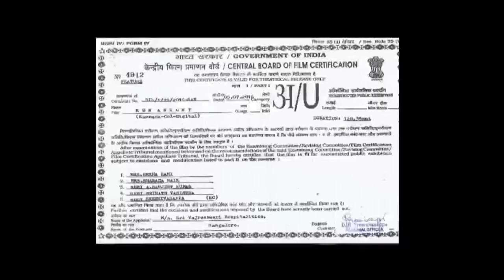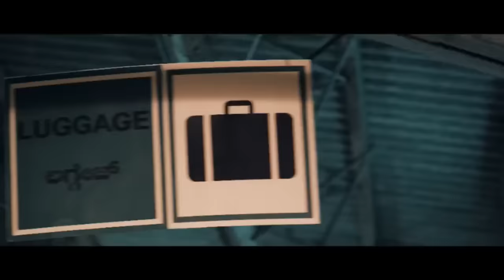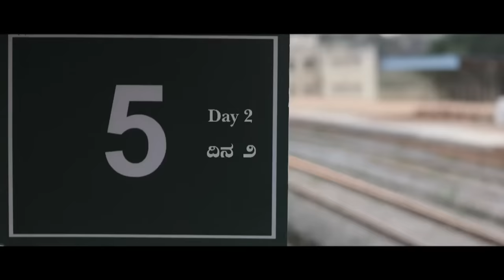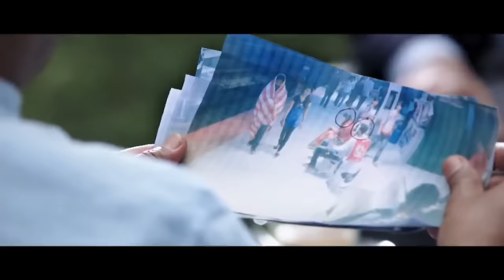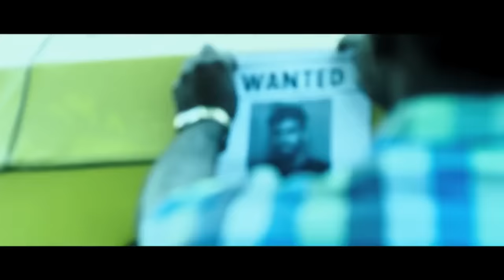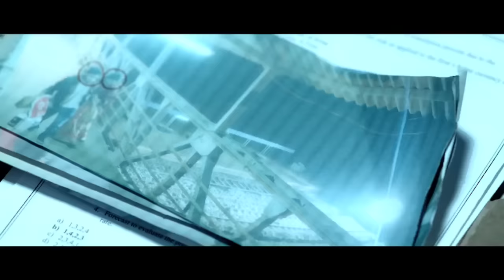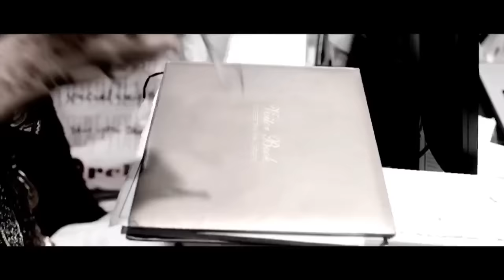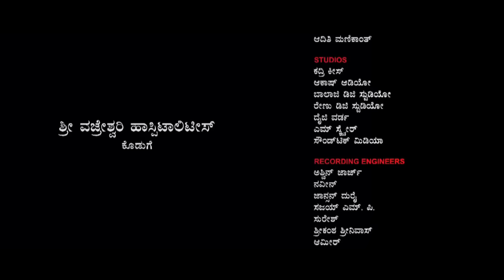Run Antony | Kannada Full Movie HD || Latest Kannada Movie 2022|| Vinay Raj Kumar || Devaraj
Run Antony 2020 Kannada Full Movie HD || Latest Kannada Movie 2020 || Vinay Raj Kumar || Devaraj

use" such as criticism, comment, news,reporting,